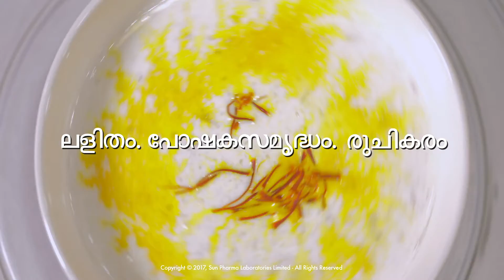ചിക്കൻ ഉരുളക്കിഴങ്ങ് കിഹർ - പ്രമേഹരോഗം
പഞ്ചസാരയില്ലാതെ ഒരു ഖെയർ? അതെ ഇത് സാധ്യമാണ്! ഇത് ആരോഗ്യകരമായ മധുരക്കിഴങ്ങ് നിറം നിങ്ങളുടെ പഞ്ചസാര അളവ് ബാധിക്കാതെ നിങ്ങളുടെ രുചി മുകുളങ്ങൾ പരീക്ഷിക്കും.

വിവരണം
ഗ്ൽറ്റ് ഫ്രീ ചിക്കൻ ഉരുളക്കിഴങ്ങ് ഖീർ പാചകരീതി
സെർവിംഗ് സൈസ്: - 5
തയ്യാറാക്കൽ സമയം: - 90 മിനിറ്റ്

ചേരുവകൾ

പാൽ - 1 ലിറ്റർ
മധുരമുള്ള ഉരുളക്കിഴങ്ങ് തയ്യാറാക്കിയത് - 2 എണ്ണം
ബദാം മുളകും - 8 മുതൽ 10 വരെ
8 മുതൽ 10 എണ്ണം വരെ അരിഞ്ഞത്.
പഞ്ചസാര ഫ്രീ stevia പൊടി - 4tsp
ഏലയ്ക്ക പൊടിക്കുക - 1/4 ടീസ്പൂൺ
വെള്ളത്തിൽ കുങ്കുമ പൂട്ട്

രീതി

1. കഴുകുക, പീൽ ഇളക്കി മധുരക്കിഴങ്ങ്.
2. ബദാം, കശുവണ്ടി മുളകും.
3. പാകം ചെയ്യുന്ന പാൽ, വറ്റൽ മധുരക്കിഴങ്ങ് ചേർത്ത് പാചകലിന്റെ ചിക്കൻ ഉരുളക്കിഴങ്ങ് തടയാൻ കാലാകാലങ്ങളിൽ ഇളക്കുക.
4. പതുക്കെ ക്രീം നിറമാകുമ്പോൾ പകുതി വേവിക്കുക. അപ്പോഴേക്കും മധുരക്കിഴങ്ങ് നന്നായി പാചകം ചെയ്യും. ഇല്ലെങ്കിൽ, മൃദുനാകുന്നതുവരെ വേവിക്കുക.
ഘനത്തിൽ ബദാം, കശുവണ്ടി എന്നിവ ചേർക്കുക
ഏലക്ക പൊടി ചേർത്ത് നന്നായി ഇളക്കുക.
7. അത് തണുപ്പിച്ച്, മലയ്ക്കുമുകളില് തണുപ്പിക്കുക.

പോഷകാഹാരങ്ങൾ: -
വിറ്റാമിൻ ബി 6 ൽ വിറ്റാമിൻ ബി, വിറ്റാമിൻ ഡി, ഇരുമ്പ്, മഗ്നീഷ്യം, പൊട്ടാസ്യത്തിൻറെ ഉയർന്ന അളവ് എന്നിവ വിറ്റാമിൻ ബി 6 ൽ അടങ്ങിയിട്ടുണ്ട്. ബീറ്റാ കരോട്ടിൻ അഥവാ വിറ്റാമിൻ എ പ്രധാന ആൻറി ഓക്സിഡൻറാണ്. കണ്ണിന് നല്ലതാണ്. ഇത് പഞ്ചസാരയുമില്ലാത്തതിനാൽ ഇത് വളരെ ആരോഗ്യമുള്ളതാണ്. ഇത് വളരെ രുചികരവും പൂരിപ്പിക്കുന്നതുമാണ്. നിങ്ങളുടെ ഭക്ഷണത്തിൽ ഈ അത്ഭുതകരമായ സ്വാഭാവികമായും മധുരമുള്ള പച്ചക്കറിയുണ്ടോ?